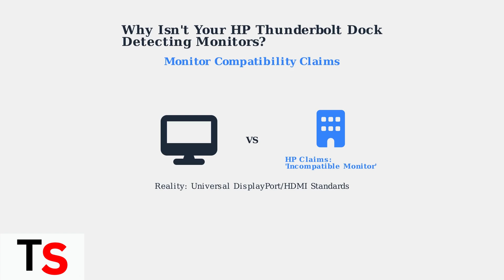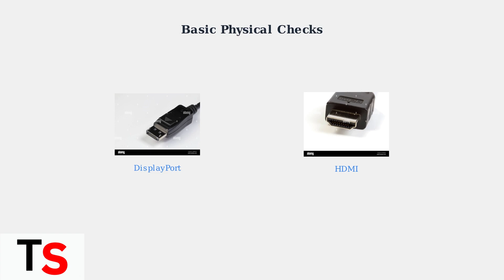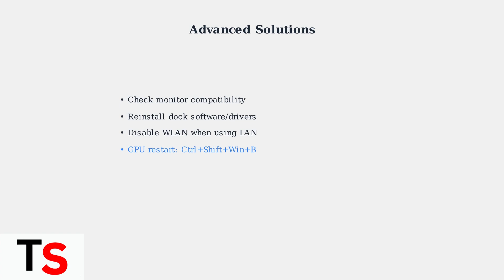HP Thunderbolt Dock Not Detecting Monitors? | Full Fix Tutorial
In this video, we tackle the frustrating problem of the HP Thunderbolt Dock not detecting monitors. If you've been facing this issue, you're not alone. Our full fix tutorial provides detailed solutions, including hardware checks, software updates, and configuration adjustments.